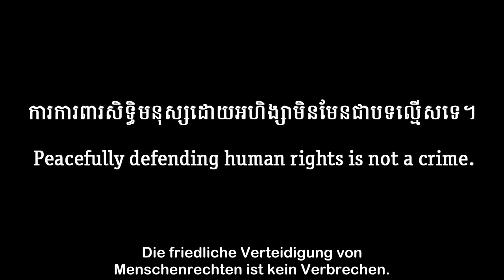Porträt: Det Huor - Aktivistin für Landrechte und für Schuldner*innenrechte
Det Huor ist eine Landrechtsaktivistin, die sich auch für die Rechte von Gemeindemitgliedern einsetzt, die durch Mikrokredite überschuldet sind. In ihrer von Landgrabbing betroffenen Gemeinde stecken heute viele bis zum Hals in Schulden.

Im dritten Video des langjährigen FIAN-Partners LICADHO aus Kambodscha berichtet Det Huor, dass sie ihr verbliebenes Land und Vieh verkaufen müssen, um die Kredite zurückzuzahlen. Kambodscha gehört zu den Ländern mit der höchsten Mikrokreditverschuldung weltweit – mit Jahreszinsen von 18%.